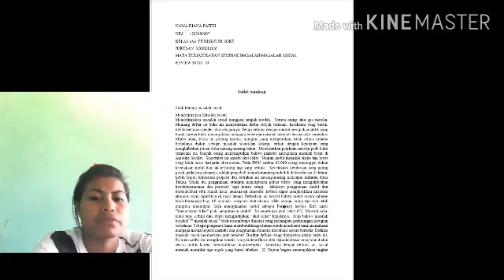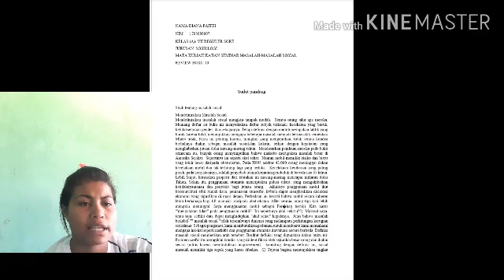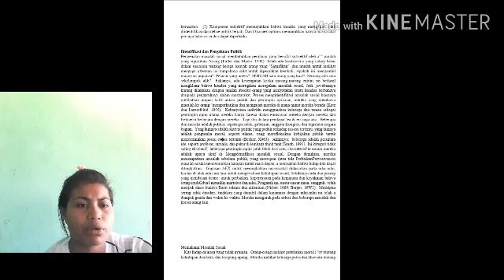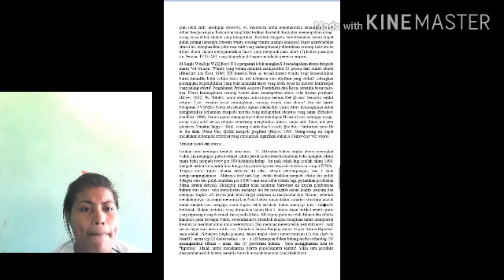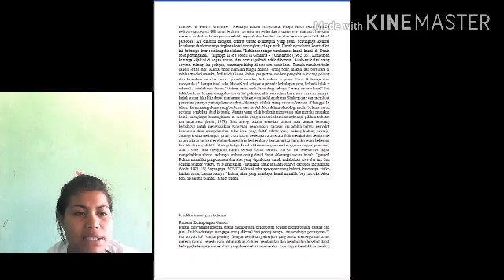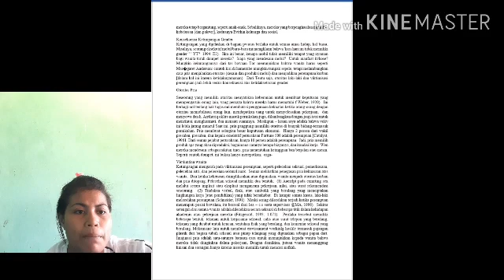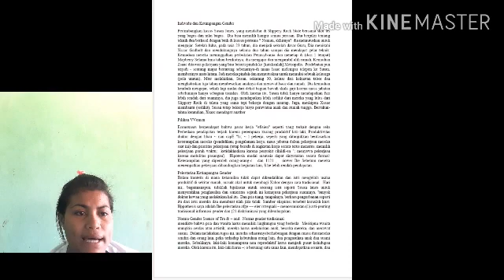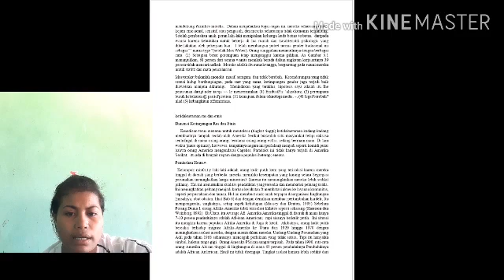KAJIAN MASALAH SOSIAL(3)